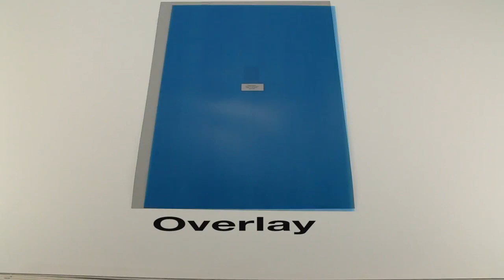Euro Style Poster Frame Assembly Video Part 1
Assembly instructions for Euro-Style Slide-In Wall Mount Poster Frames. These economical, quick changing Top or Side Load frames are popular Sign Frames, Poster Frames, Graphic Frames, Ad frames and for posting other printed marketing and signage materials. Euro-Style Slide-In Frames are easy to wall mount, and makes changing and updating your printed inserts fast and easy.

SwingFrame Mfg & Displays4Sale.com are divisions of Access Display Group, Inc.